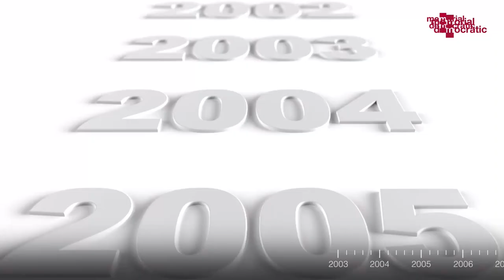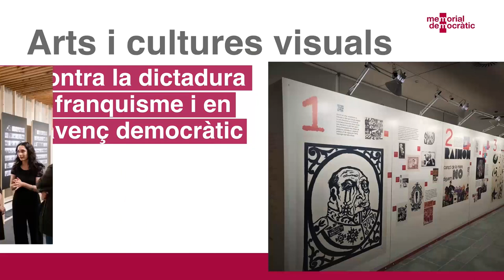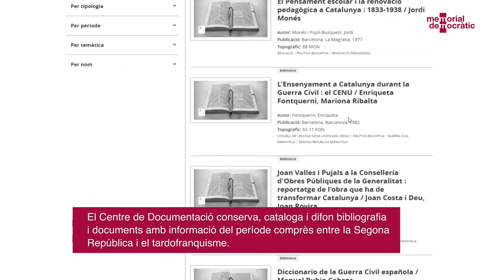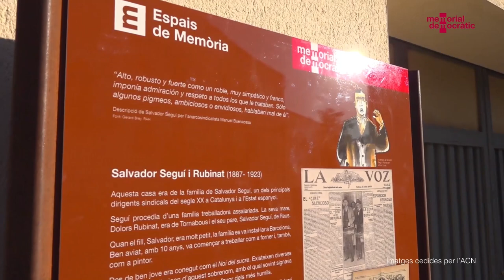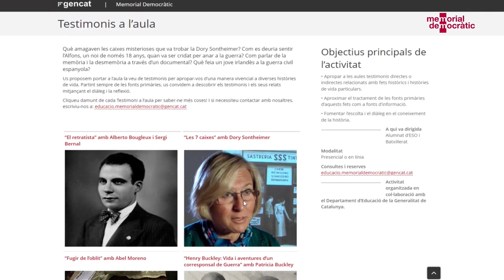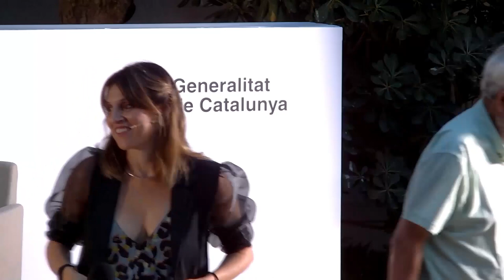Acte "Memorial Democràtic: compromís de present i futur"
La consellera de Justícia, Drets i Memòria, Gemma Ubasart i González, i el director del Memorial Democràtic anuncien en una xerrada a la fresca més recursos i seu pròpia per consolidar la institució com a referent nacional de les polítiques de memòria del país.

Hi han intervingut també reconeguts perfils de l’àmbit memorialista, educatiu i cultural del país, com ara Aniol Escorihuela, guanyador de la 8a edició del Premi de Recerca en Memòria Democràtic; Carme Maigí, professora del Grup DEMD a les Terres de l’Ebre (Grup de treball del Departament d’Educació i el Memorial Democràtic), o Carles Vallejo, president del Consell de Participació del Memorial Democràtic i president de l’Associació Catalana d’Expressos polítics del franquisme.

Finalment, l’historiador Xavier Domènech i la doctora en ciències polítiques Noelia Adánez han clos l’acte amb una xerrada sobre el concepte de la memòria com a eina de construcció ciutadana.